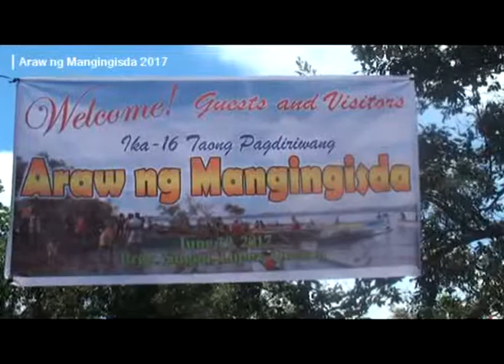Araw ng Mangingisda2017